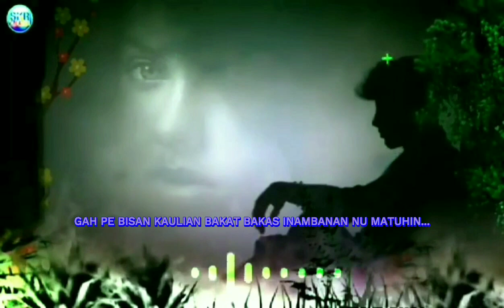yakan song mamis bang ngajanji